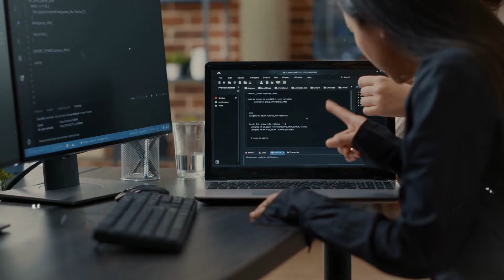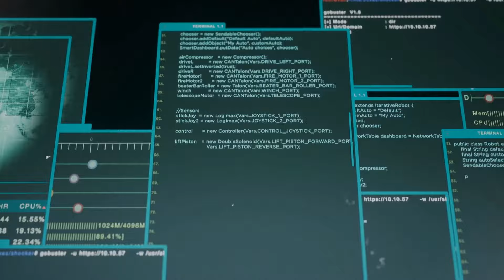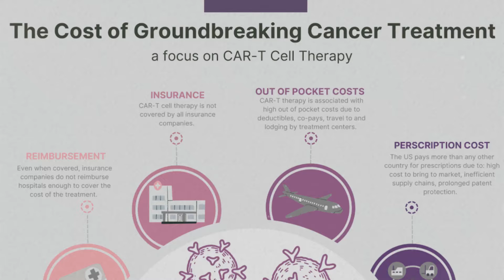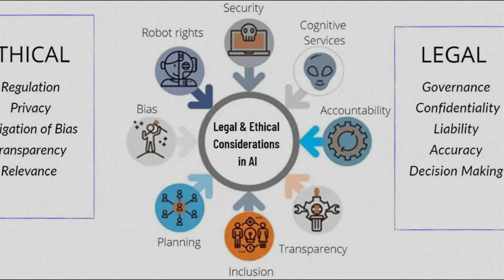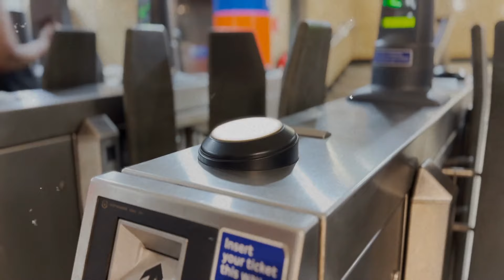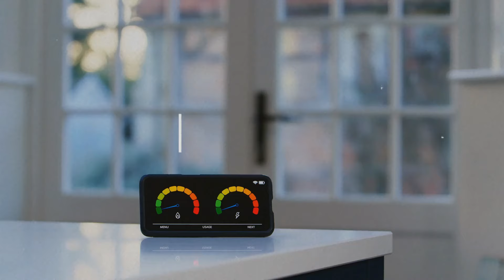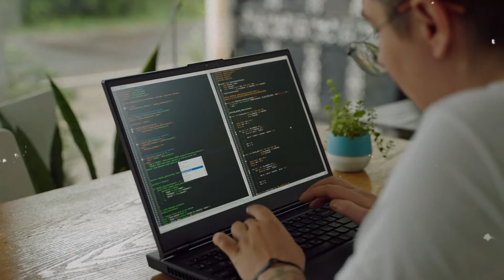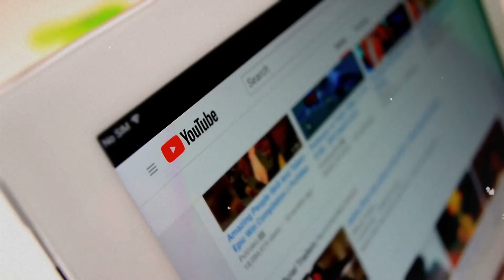AGI is on the Horizon! Explore What Awaits When It Makes Its Arrival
Imagine a future where machines can think and learn just like humans, that's the promise of AGI. So, what will happen when AGI arrives? Alright, let's start by discussing what AGI is all about. AGI stands for Artificial General Intelligence, a type of AI that can think and learn similarly to humans. Unlike narrow AI, which is focused on specific tasks, AGI aims to replicate the wide-ranging cognitive abilities humans possess, such as reasoning, problem-solving, learning, and even creativity.

However, the arrival of AGI also raises important questions and concerns. That is why in this video, we will discuss what will happen when AGI arrives and how society can prepare for its arrival by maximizing the benefits and mitigating the risks. So, without further ado, let’s get started.

In today's video we look at AGI is on the Horizon! Explore What Awaits When It Makes Its Arrival

Inspired by AGI is Coming! Here's What Will Happen When it Arives